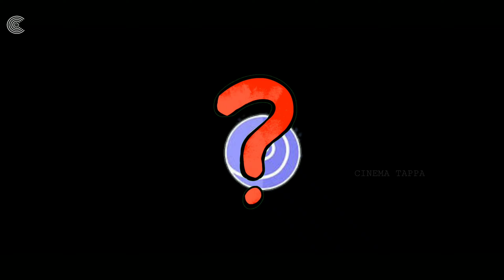Aaytha Ezhuthu CHARACTERS | Movie Analysis | Mani Ratnam | surya | Madhavan | Siddharth | C T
நான் ஒரு  ரசிகனாக ஒவ்வொரு கலையையும் ரசித்து ஆதரிப்பதே இப்பதிவு..

இப்பதிவு சினிமா பற்றிய பார்வை மட்டுமே.

ஆய்த எழுத்து CHARACTERS பற்றிய விளக்கம் தான் இக்காணொளி .

மறைக்கப்பட்ட பல நுணுக்கங்களை வெளிகொணறவும் .
நல்ல படைப்புகளையும் மற்றும் படைப்பாளிகளையும் கௌரவபடுத்தும் நோக்கத்தில் அமைந்துள்ளது இக்காணொளி.

இவையனைத்தும் ,எனது கண்களில் சினிமா.